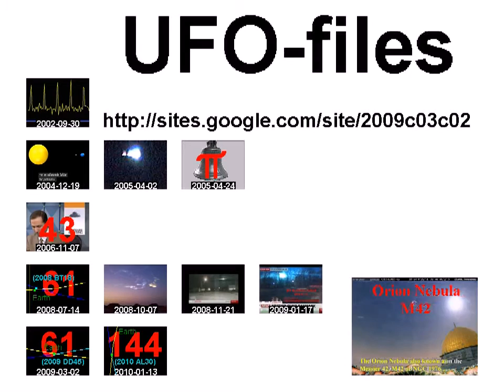حمص - قصف حي الإنشاءات جمعة المهلة العربية +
standard YouTube-licens
to ...
Creative Commons-License

So ...

And please also note this:
How to make *good* documentation (to the ICC-court):

10 ...

Internal system-reference:
Luke 14,17

Free Press فري برس
syrrevrag
All4OurCountry

Unedited headline translation:
Homs - bombed neighborhood Fri limit Arab construction (5) 10/21/2011